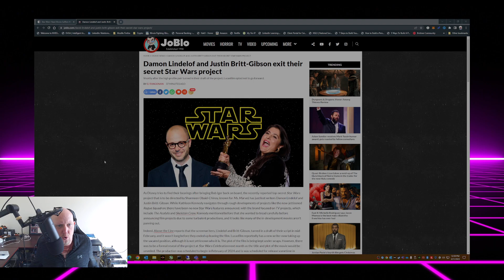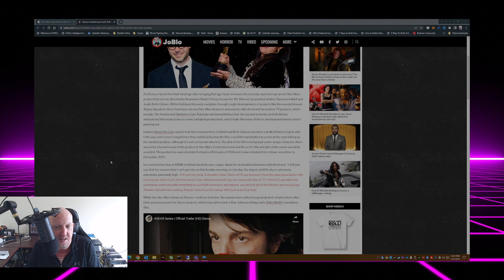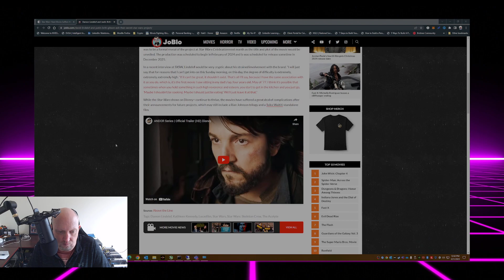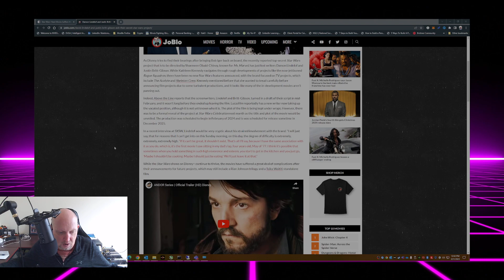Major Star Wars Shakeup! What We Know About Damon Lindelof & Justin Britt-Gibson's Exit